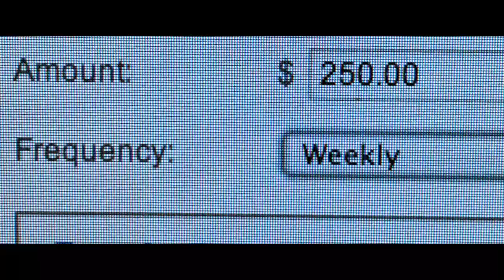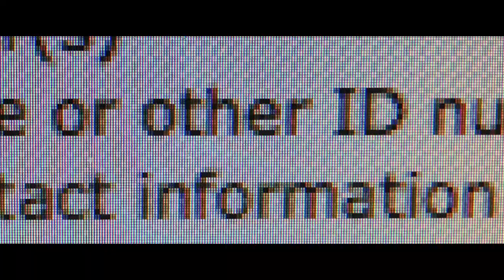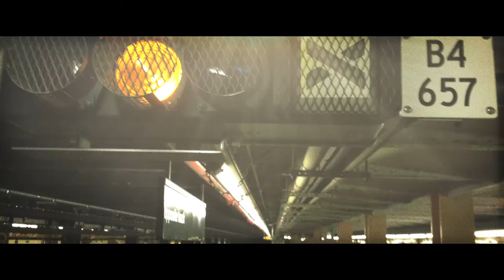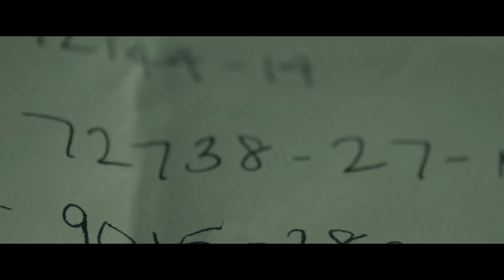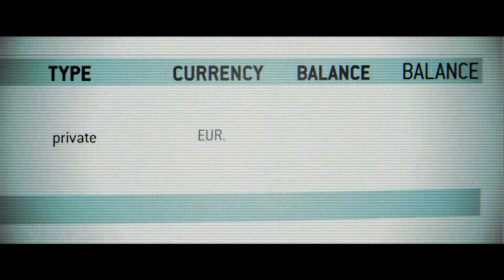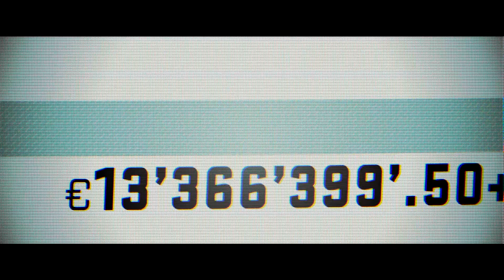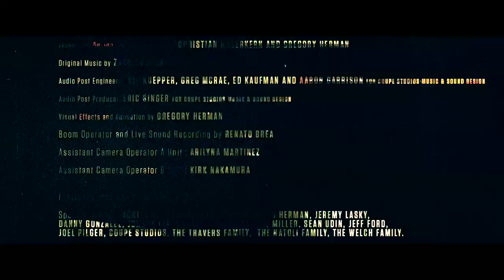THE STRAIGHT AND NARROW | SHORT FILM (2014)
Directed by Greg Herman
Emily struggles with important life choice's concerning money, hope, trust and fear, when she is confronted by an elite hacker organization making her a life changing, yet illegal offer.